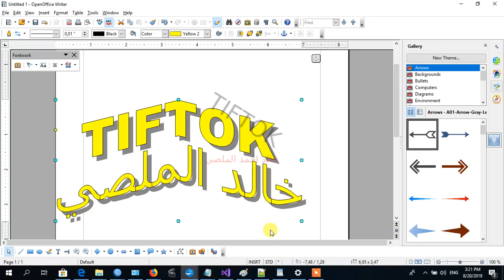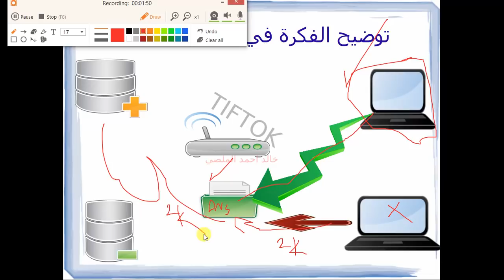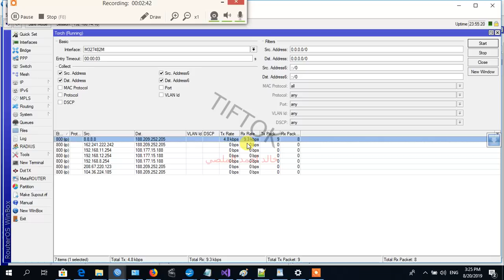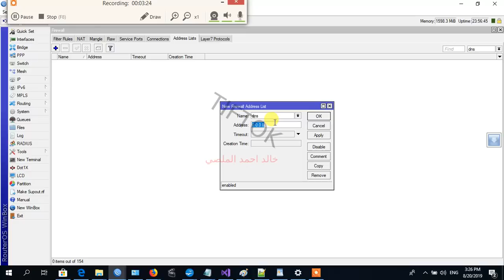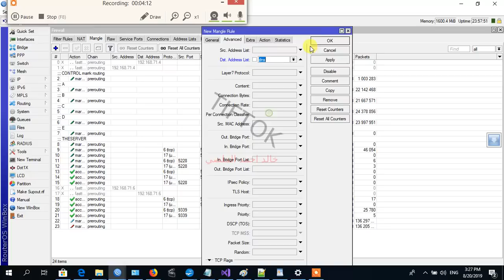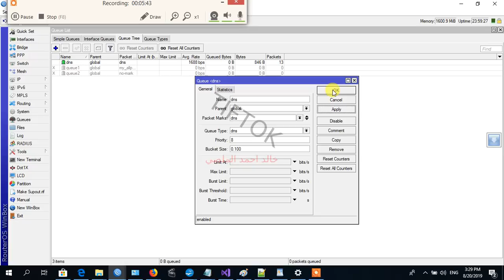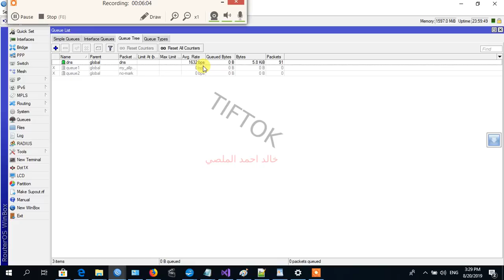خنق مستخدمي الفريدم -- حل الفريدم على hotspot ميكروتيك روتر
freedome solve خنق مستخدمي الفريدم -- حل الفريدم على hotspot